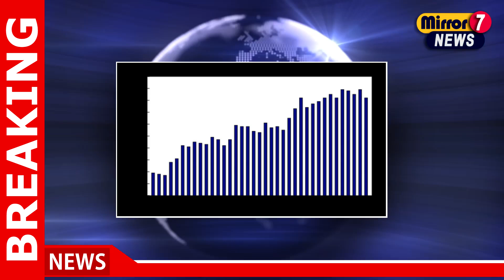Canada's Inflation Rate Cools to 1.6% in September 2024, Driven by Falling Gasoline Prices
Best Selling Online Products with Best Deals

Recommended Videos:
Charlie Puth Kicks Off His Asia Tour in Haikou, Setting the Stage for a Musical Extravaganza

00:10 Canada's Inflation Rate Cools to 1.6% in September 2024, Driven by Falling Gasoline Prices

canada inflation rate, , Canada's,Inflation,Rate,Cools,to,1.6%,in,September,2024,,Driven,by,Falling,Gasoline,Prices, News,Hot News,Business,Business News